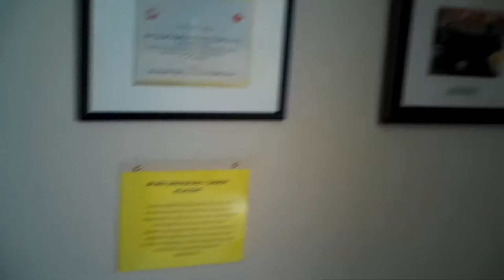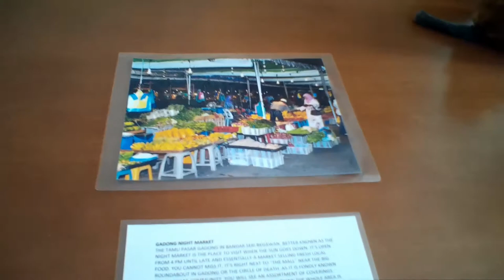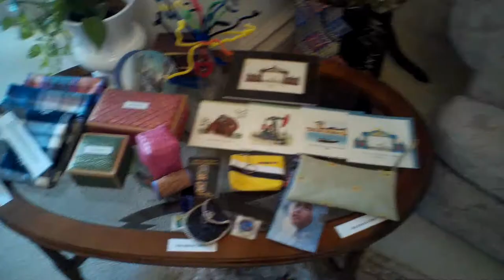Brunei High Commission (Doors Open Ottawa 2018)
Come visit the High Commission of Brunei Darussalam in Canada, as part of the Doors Open Ottawa 2018, which happened on June 2nd & 3rd, 2018.

Doors Open Ottawa is a free annual architectural event that celebrates our community’s built heritage. It is the second-largest Doors Open event in Canada, and one of the largest in the world!

The two-and-a-half-storey Gothic Revival style limestone home was built in 1871 for lumber magnate John A. Cameron, who first rented the property to Joseph-Édouard Cauchon, a cabinet minister and first speaker of the Senate. In 1882, Sir John A. and Lady MacDonald lived there before moving to Earnscliffe. It has also been home to the ambassadors of France and Belgium, and since 1996 it has been the High Commission of Brunei Darussalam.